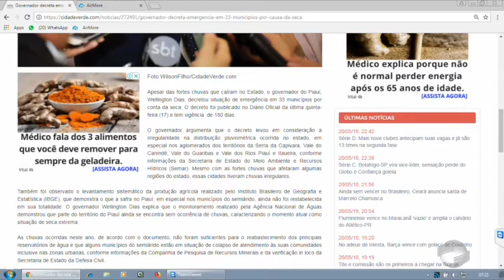Governo decreta emergência em 33 municípios